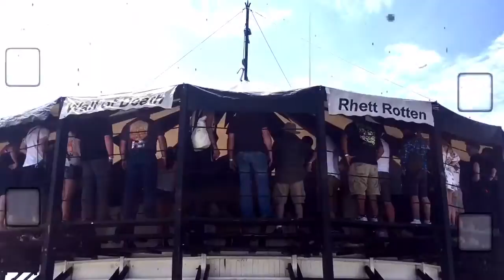The Wall of Death ~ Race of Gentlemen 2016